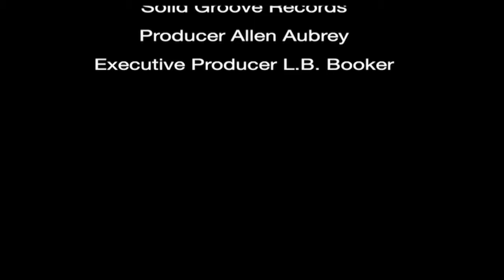Bitten By A Zombie! A chill Horror flick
Night of The Living Dead re-visited & it's a House thang!
Solid Groove Records